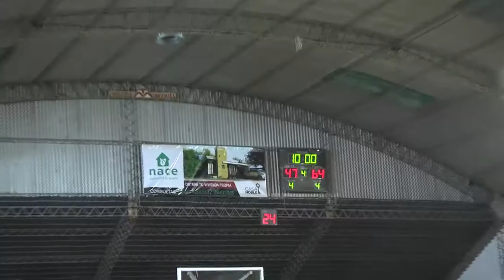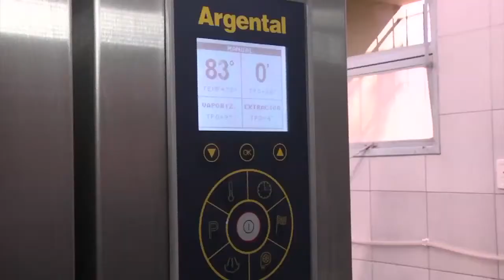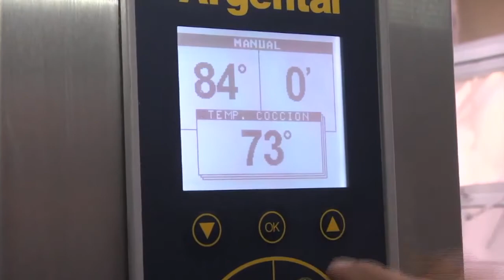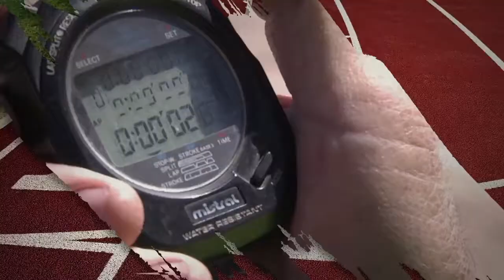Programa Campus Deportes 71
Secretaría de Comunicación- Universidad Nacional de San Juan.